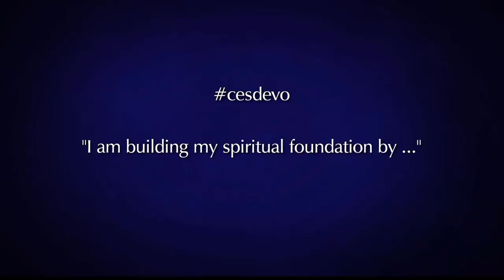Devocionales del SEI Élder Donald L Hallstrom 2 de noviembre 2014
Devocionales del SEI - Élder Donald L.
Hallstrom - 2 de noviembre 2014